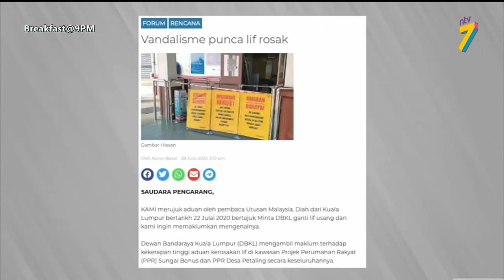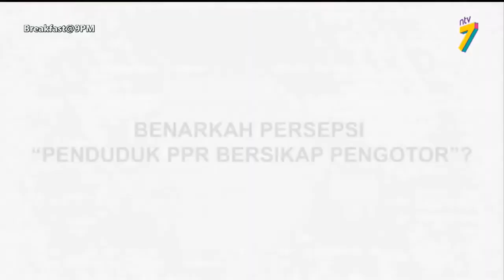Episod 5 : Kediaman @ Lubuk Sampah | Breakfast@9pm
Topik yang menjadi hangat diperkatakan beberapa minggu lalu setelah sebuah video rakaman seorang rider Food Panda dimuatnaik di Tik Tok telah mencetuskan pelbagai reaksi daripada warganet.

Yang mencetuskan buah mulut masyarakat terutama, bagaimana penduduk di flat tersebut boleh terus hidup dalam keadaan yang kotor sedemikian. Lebih mengejutkan, ini bukanlah kali pertama flat tersebut mendapat perhatian warganet. .

Topik berbincangan Breakfast@9pm kali ini AG dan Haiza bersama tetamu jemputan Muhammad Hibatullah Danial, rider Food Panda yang telah memuatnaik video keadaan flat tersebut di Tik Tok dan pakar psikologi kaunseling Prof Datuk Dr Mohamed Fadzil Che Din di ntv7.

Diterajui oleh penyampai radio berpengalaman iaitu AG, Haiza dan Muaz secara bersilih ganti.

Jangan lupa dengarkan AG, Haiza & Muaz setiap isnin hingga jumaat bermula 6 pagi untuk topik-topik isu semasa di Kool FM.